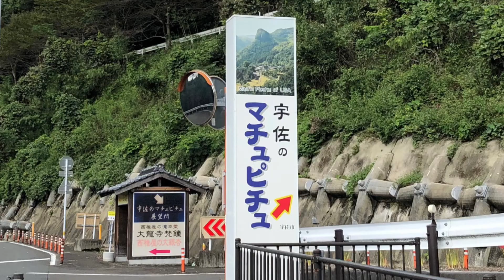世界ふしぎ発見！宇佐のマチュピチュ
TBS系列で以前全国放送されたTV動画です。
「いつかは行きたい世界遺産マチュピチュ徹底解剖」
イントロで大分県宇佐市の「宇佐のマチュピチュ」が紹介された。